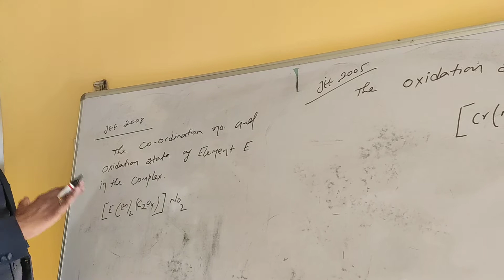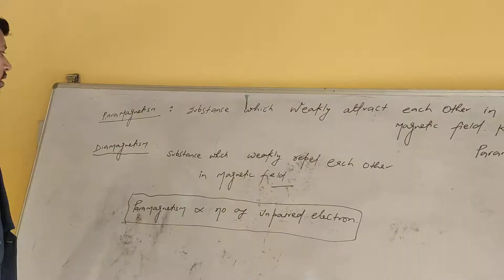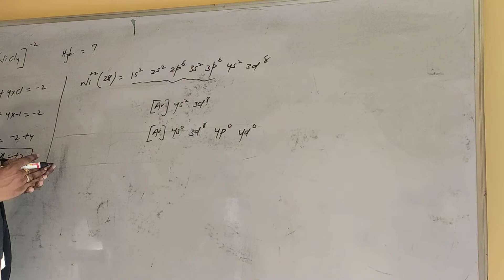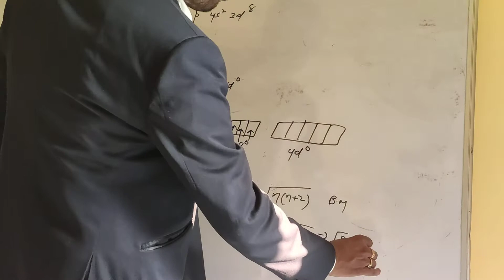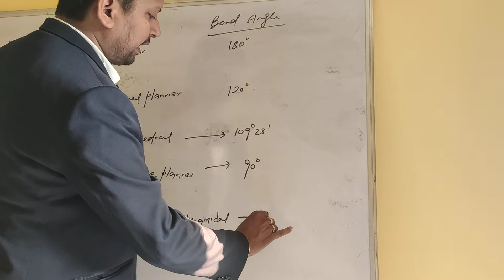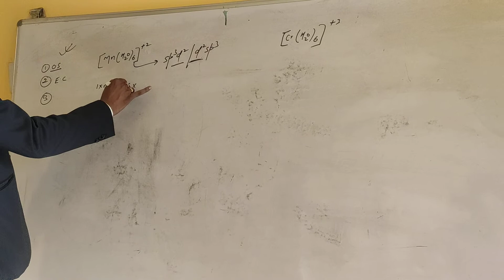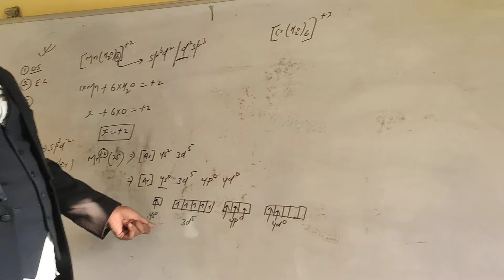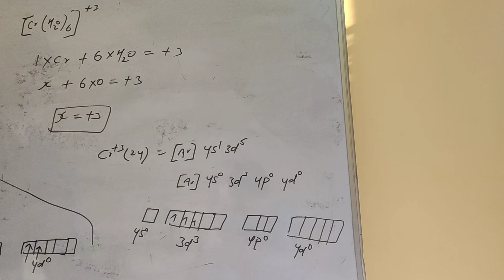Hybrid Orbital, paramagnetic, diamagnetic of Complex compound 01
Mastermind career Institute